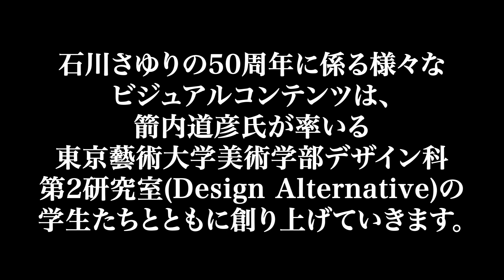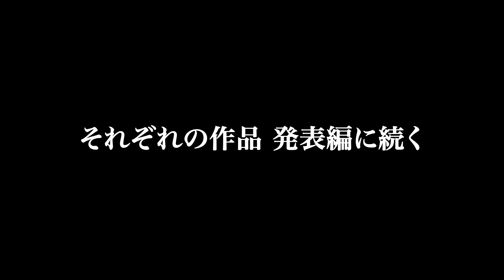【石川さゆり50周年】石川さゆり×箭内道彦プロジェクト ロゴ制作ミーティング #1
［石川さゆり デビュー50周年 特設サイト］

石川さゆりの50周年に係る様々なビジュアルコンテンツは、箭内道彦氏が率いる東京藝術大学美術学部デザイン科 第2研究室（Design Alternative）の学生たちとともに創り上げていきます。その若くて無限の可能性を秘めた才能が生みだす、独創的で快活な作品群とともに50周年は躍動します。
打合せの様子や制作現場を今後お届けいたします。

［テイチクエンタテインメントによる "大人向け" ニュースメディア おとなのおと］

［みんなの○○したい！をサポ―ト テイチクレコードナビ］